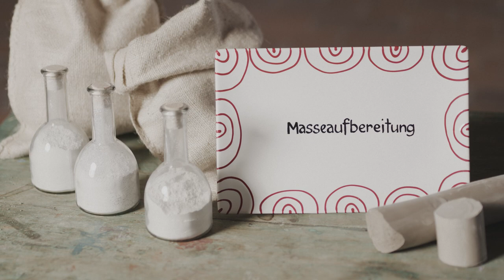Der Weg des Kruges - Masseaufbereitung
Taucht mit uns ein in die Welt der Gmundner Keramik und startet dort, wo alles beginnt: In der Masseaufbereitung 💚 produced by @LM.Media